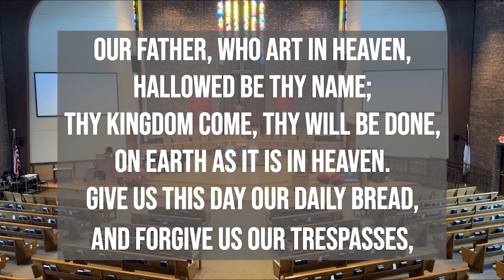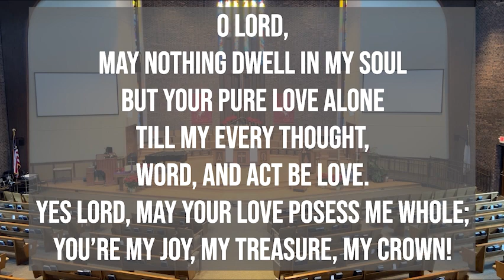Daily Devotion [Wednesday, March 22nd]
Scriptures: Psalm 38; Phil. 3:12-21
Special Thanks to Terry R. for thumbnail photos!